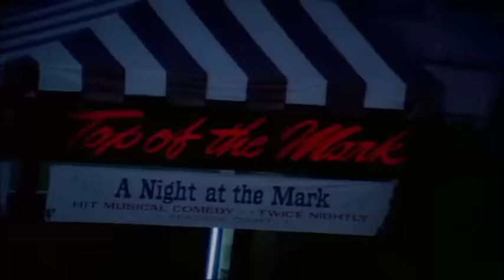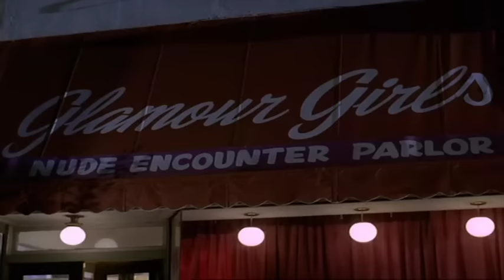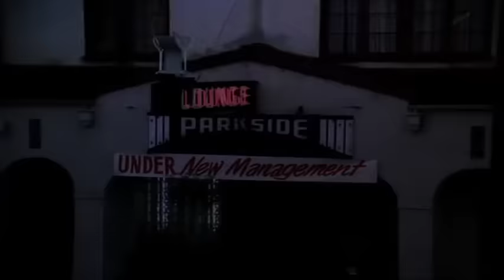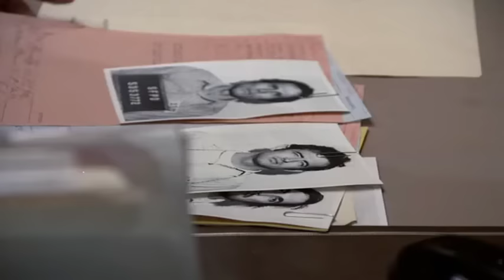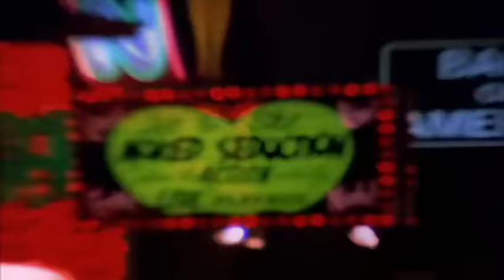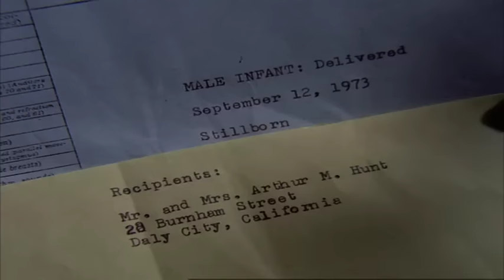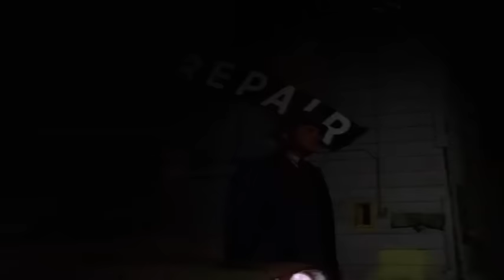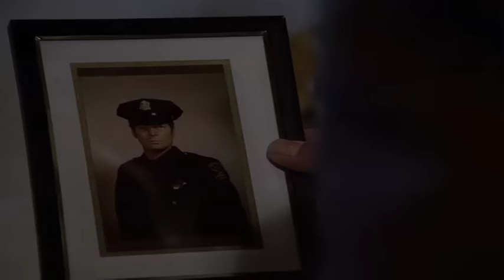The Streets of San Francisco Full Episodes 2024🛑S02E22 RAMPAGE🛑 American Crime Drama